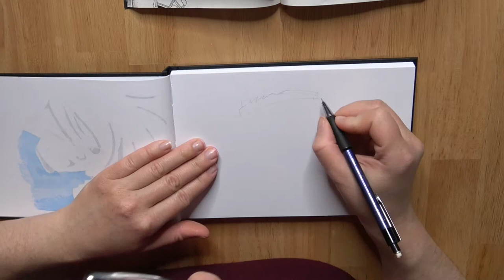Speed Drawing TARO from Twilight Princess in 8 minutes! (Zelda)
In today's video I'm drawing Taro from The Legend Of Zelda - Twilight Princess!

Materialien

Vorlage: Das Bild stammt aus dem Manga Comic "The Legend Of Zelda - Twilight Princess"
mechanischer Druckbleistift: Faber-Castell
elektrischer Radierer: Derwent
schwarzer Stift für Außenlinien: Copic Multiliner 0.3
weißer Stift: Faber-Castell Pitt Artist Pen
Alkoholmarker: Winsor & Newton
Sketchbook: Winsor & Newton